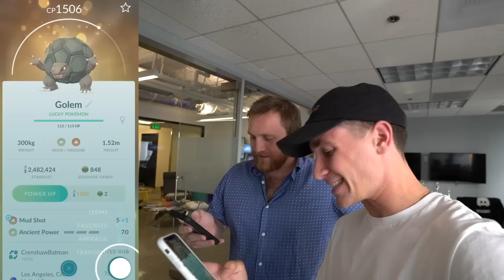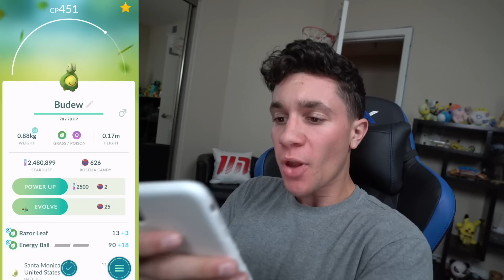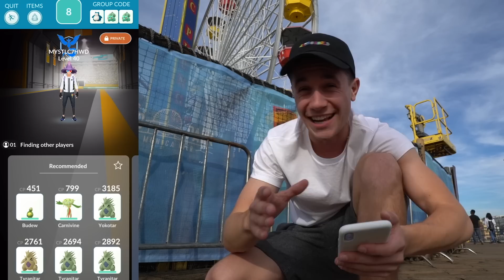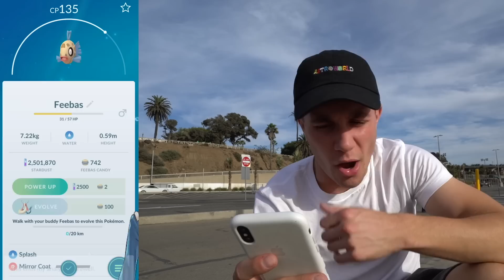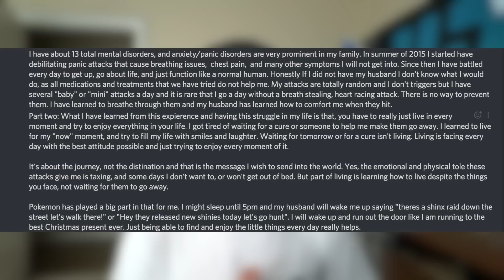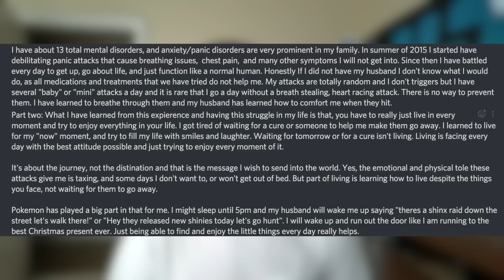DON’T USE YOUR SINNOH STONE BEFORE SEEING THIS! (Pokémon GO)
WAIT TO USE YOUR SINNOH STONE in Pokémon GO! Today we talk about the BEST Pokémon GO Sinnoh Stone strategies! Also we're giving away a FREE copy of Pokémon Let's Go Eevee and a Pokéball Plus! JOIN IN ON THE POKÉMON LET'S GO STREAM!